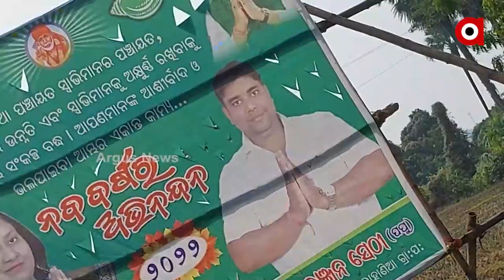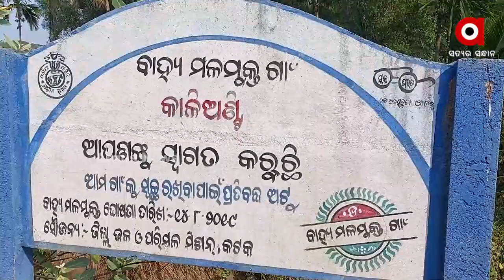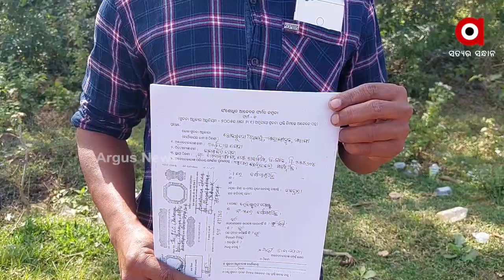ଏବେବି ଅନେକ ପ୍ରତିଶୃତି ରହିଯାଇଛି ବାକି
ପଂଚାୟତ ନିର୍ବାଚନକୁ ନେଇ ବେଶ ସରଗରମ ରାଜନୀତି । ହେଲେ ଏହାରି ଭିତରେ ହୋଇପାରିନି ଅନେକ ପ୍ରତିଶ୍ରୁତି ପୂରଣ । ଏଠାରେ ଲୋକଙ୍କୁ ଭତ୍ତା ମିଳୁନଥିବା ଅଭିଯୋଗ ହୋଇଛି । ସମ୍ପୂର୍ଣ ହୋଇପାରିନି ଗ୍ରାମର ମୁଖ୍ୟରାସ୍ତା । ଏଭଳି ଅଭିଯୋଗ ଆସିଛି କଟକ ଜିଲ୍ଲା ମାହାଙ୍ଗା ରହାଣୀଆ ପଂଚାୟତରୁ